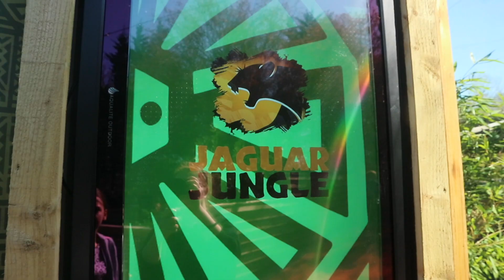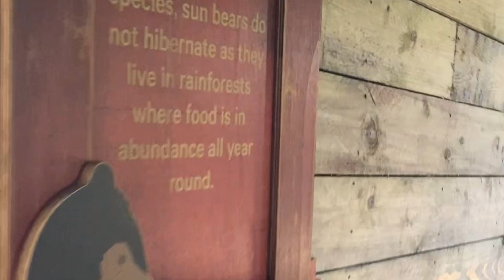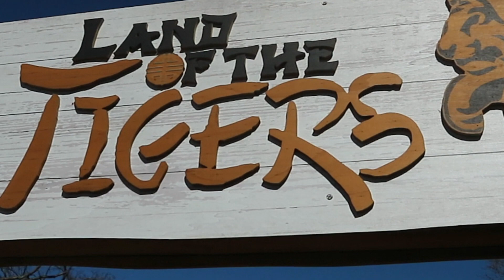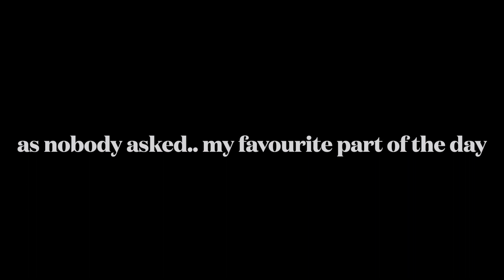Paradise Wildlife Park Has 2 New Animals!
We are really lucky to be working with @HertfordshireZoo again and this time it was to see the Sun Bears and the new Jaguars! We had a brilliant time and considering the video footage took me this long to edit I hope you enjoy it! 3hrs worth of footage into 20 minutes it was a challenge!

Thanks to @CamWhitnall and @AzaWhitnall91 for stopping and having a photo with us! It definitely made our day!

(Tickets were gifted in exchange for Instagram content - we were not paid or asked to make this youtube video)